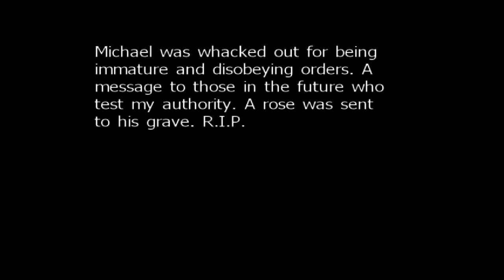Michael Sorento's Assassination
Michael has no part of the Family now. He told us he was going to make us look bad by using tanks and miniguns. If you see him doing this know he is not with us.